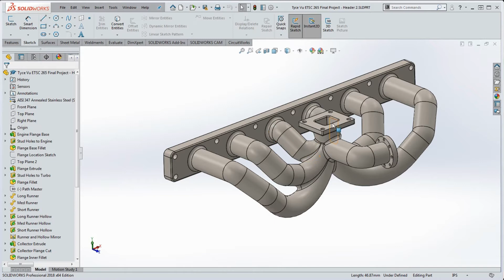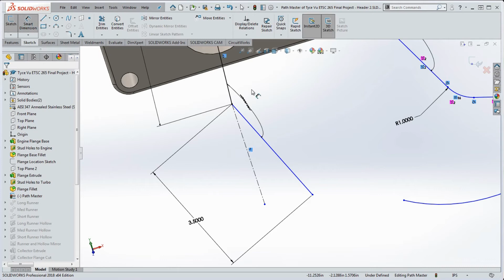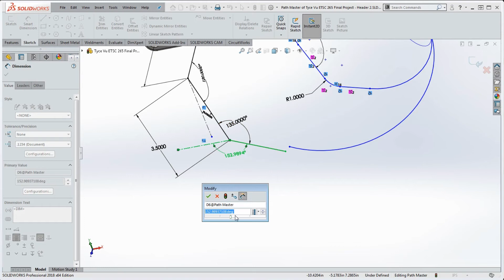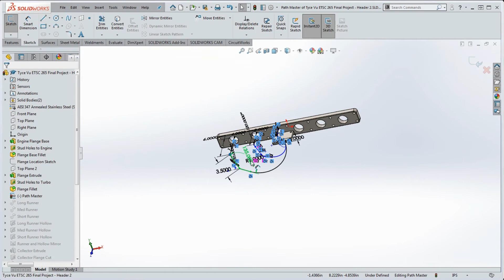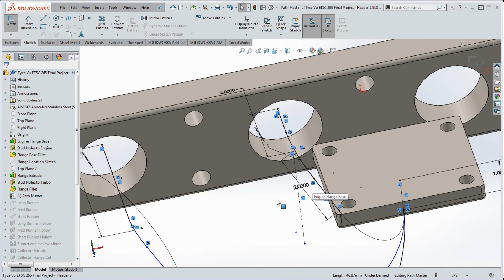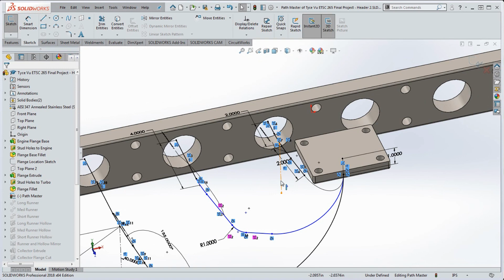SolidWorks, How to Fully Define a 3D Sketch that Contains Non-Planar Lines and Arcs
In this video we will take a few, free form, connected 3D Sketch entities consisting of both lines and arcs that are non-planar and fully define them.  We will add some additional fully defined sketch geometry to the sketch then add some more angle and length Smart Dimensions to them to get everything in line, fully defined, black in color and unable to move.